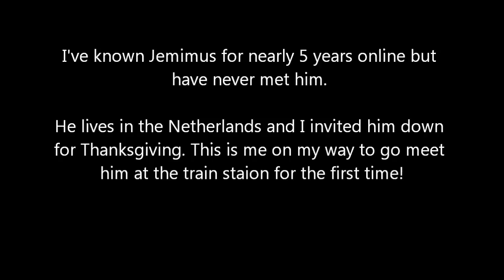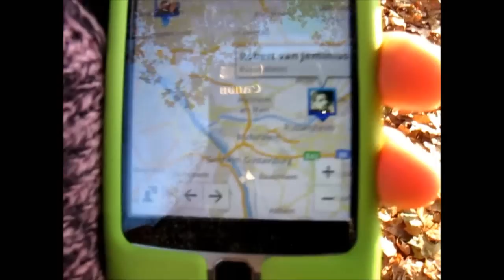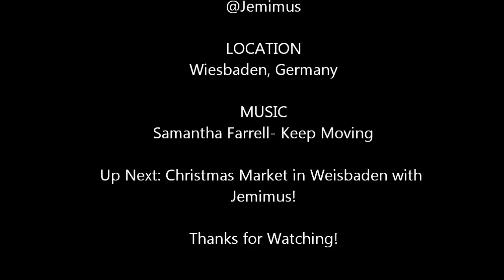Out to Meet Jemimus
I've known Jemimus for nearly 6 years online but
have never met him in person.

He lives in the Netherlands and I invited him down
for Thanksgiving. This is me on my way to go meet
him at the train staion for the first time!